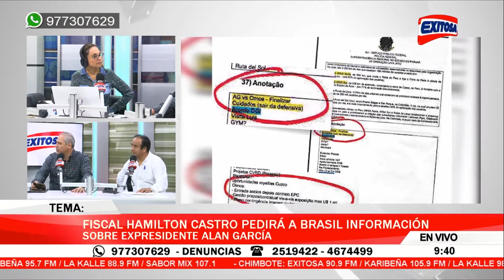Rosana Cueva en Exitosa Noticias En VIVO 06 de mayo de 2017 (2da parte)